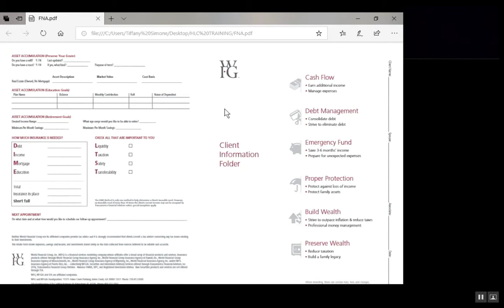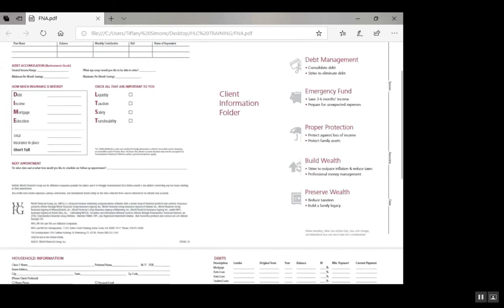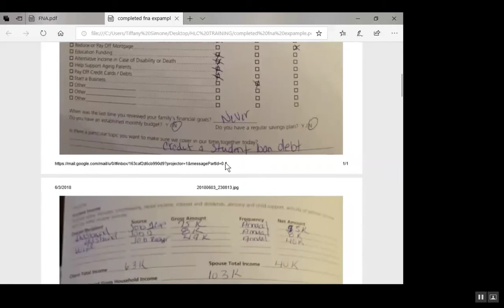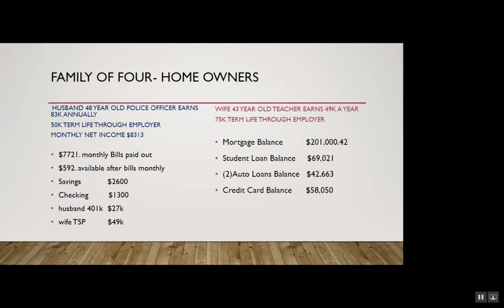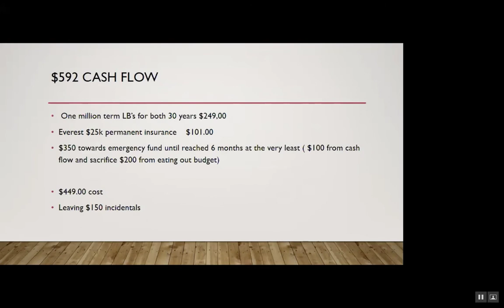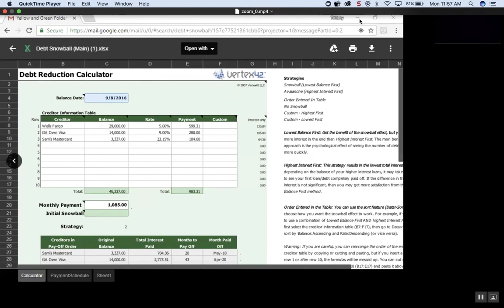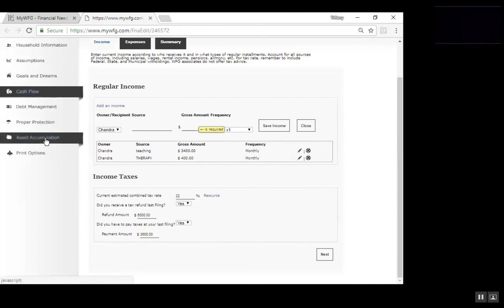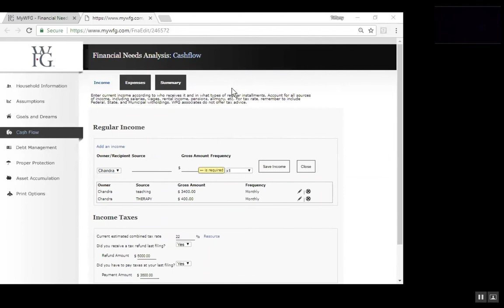HLC WFG Trg Class 5 FNA Financial Needs Analysis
Learn how to prepare a FNA (Financial Needs Analysis)  for yourself and your clients